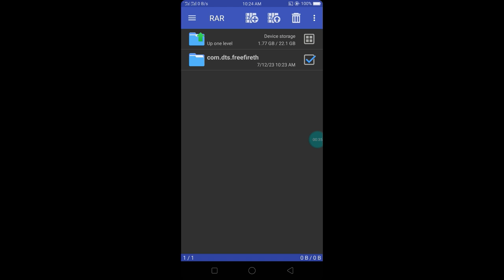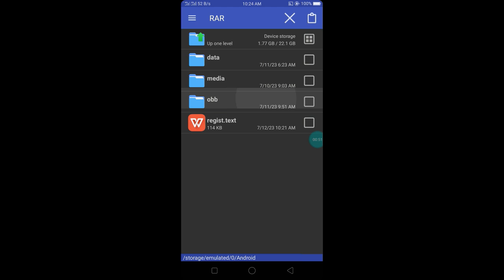CONFIG FF LITE GRAFIK MINECRAFT | TRAINING MAP | 1.99.X TERBARU | SUPER SMOOTH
Free fire sudah update lagi ke versi 1.99, jadi kalian harus update ff nya terlebih dahulu di Playstore. Pastikan Kalian Telah Download Map Ori ( Training ) Nya Terlebih Dahulu Di Dalam Game Agar Resource Map Terbaca, Lalu Pastekan Config FF Lite 1.99.X Ini Seperti Didalam Vidio.

PASSWORD : ARDIANSYAHTKJ

Pc Kentang Dan Android Low End Mari Merapat, Config Support Di Versi 32 bit Dan 64 Bit Dan Sudah Di Tester Juga Di Device 32 bit Ram 2 Gb Lancar Jaya, Semoga Bermanfaat !

📌Fungsi Config📌
     🔧 Mengatasi Patah Patah
     🔧 Ram 1/2 Bisa Lancar Jaya
     🔧 Mempercepat Loby
     🔧 Enak Di Bawa Bar Bar
     🔧 Mengatasi Force Close
     🔧 Kompres Ukuran File Kecil
     🔧 Menghilangkan Bug Senjata
     🔧 Support All Android
     🔧  Battrai jadi hemat
     🔧  Mengatasi FC Saat Bermain
     🔧  Super Licin
     🔧  Bar Bar jadi Lancar
     🔧  Mengurangi Resolusi Teksture
     🔧  Support Grafik Ultra

Recomended Grafik!!

☑️RAM 1GB~Smooth Fps Normal ✔️
☑️RAM 2GB~Smooth-Standart✔️
☑️RAM 3GB~Ultra HIGH FPS✔️
☑️4-6GB KANAN RATA!! ✔️

Support Ardiansyah Tkj
- Like 100 % Gratis Jika Suka
- Komen Apa Aja Dibawah

* MY SPEK DEVICE ANDROID
Samsung J1 Ace

© : ardiansyah tkj